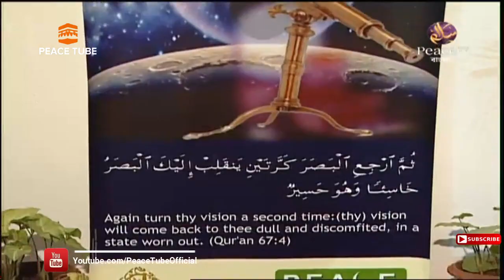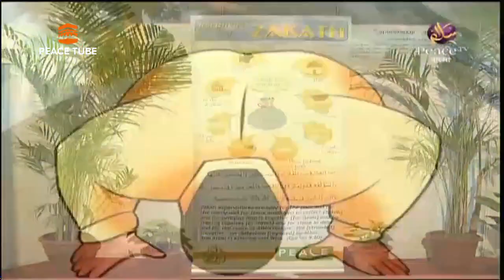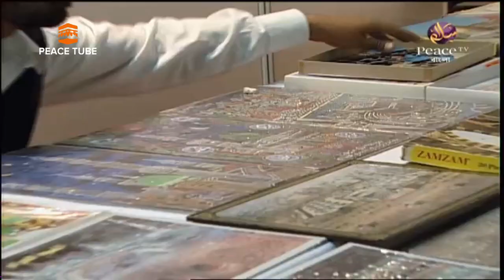Bangla Dub, Peace Vision Of Islam, Part 1, Public Lecture Of Zakir Naik, Peace TV Bangla, Peace Tube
All in One :
কিতাবুত তাওহীদ - ড. শহীদুল্লাহ খান মাদানী